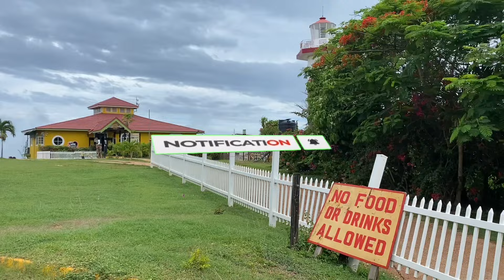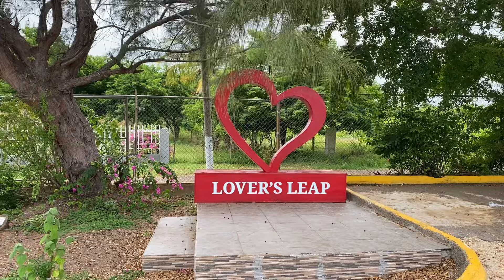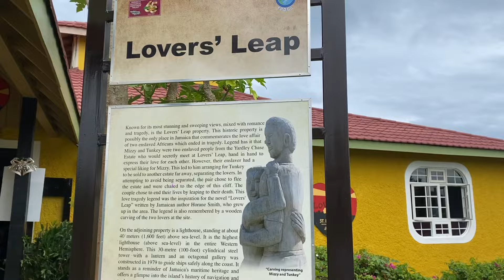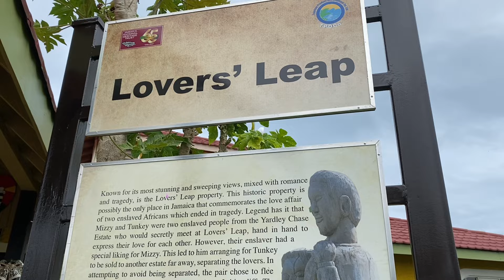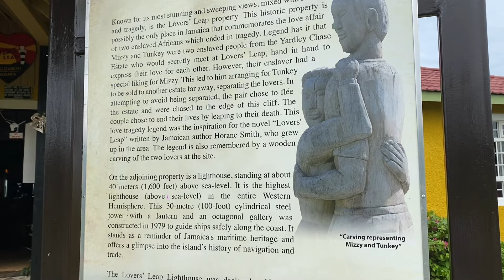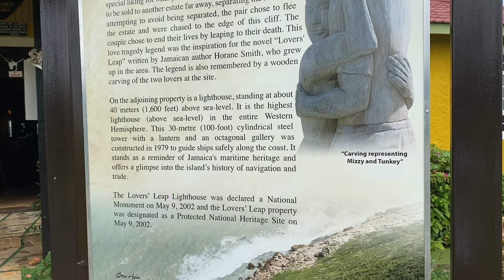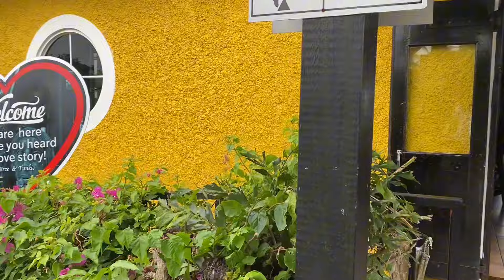I Visited The Beautiful Lover’s Leap Before Hurricane Beryl Devastated It